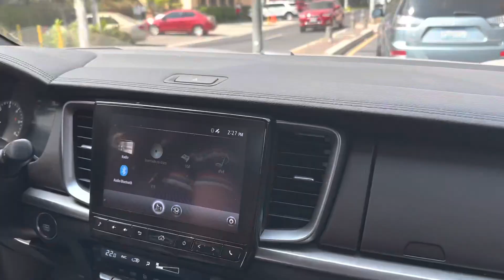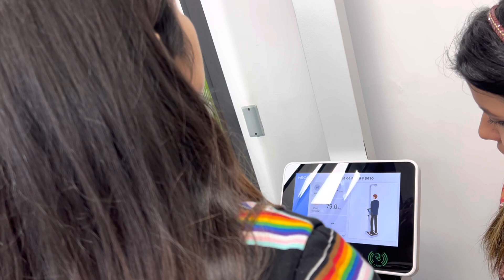Me paso de todo! Un día con el Dogor 😨